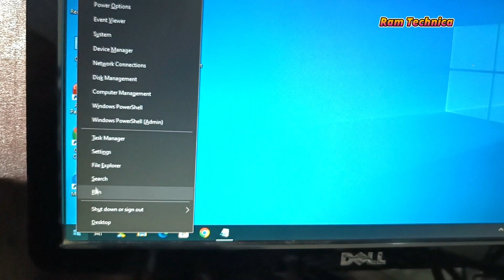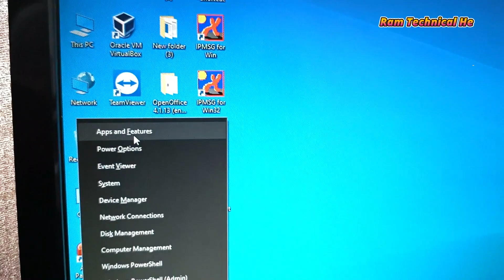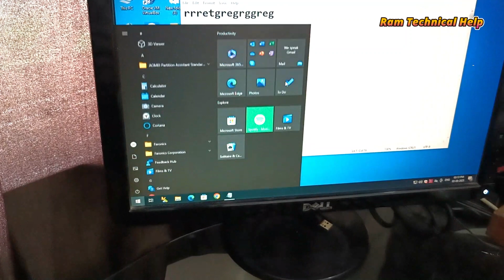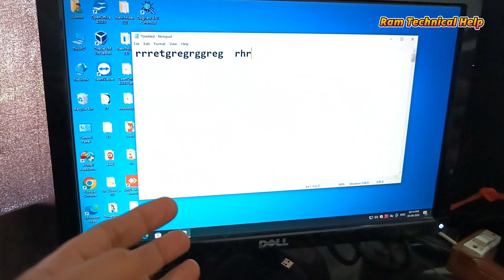how to fix keyboard is not working problem on Windows 10 / 11 /8.1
some keys on laptop keyboard not working windows 10
i pressed something on my keyboard and now i can't type
keyboard not typing letters